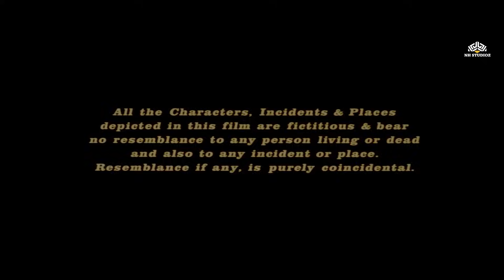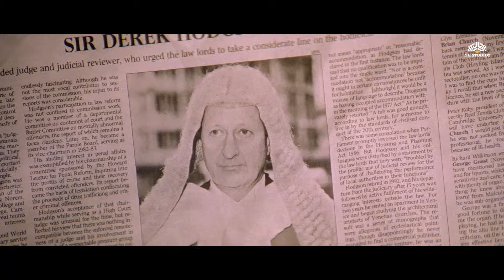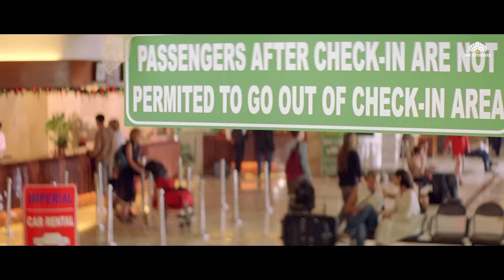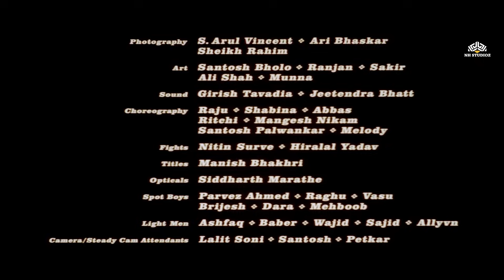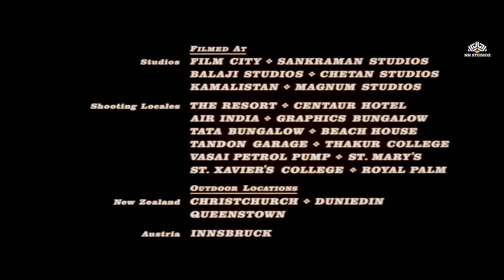Kucch To Hai | Bollywood Movie | Tusshar Kapoor, Esha Deol, Natassha | Alka Yagnik, K K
A group of friends accidentally throw professor Bakshi off a cliff after seeing a corpse in his house. Years later, during a reunion, they are stalked by a mysterious killer.
Kucch To Hai (2003)
Film cast: Tusshar Kapoor, Esha Deol, Natassha, Vrajesh Hirjee, Yash Tonk, Johny Lever, Rishi Kapoor, Moon Moon Sen, Jeetendra, Manoj Pahwa, Razzak Khan
Singer: Alka Yagnik, Babul Supriyo, K K, Priya Bhattacharya, Sadhana Sargam, Shaan, Sonu Nigam, Sunidhi Chauhan
Lyricist: Sameer
Music Director: Anu Malik
Film Director: Anil V Kumar, Anurag Basu
Film Producer: Ekta Kapoor, Shobha Kapoor
Genre: Suspense, Horror, Drama, Romance
Kucch To Hai (2003) Songs:
1.  Dil Ding Dong Ding Dole
2.  Kya Pyar Karoge Mujhse
3.  Itani Pyari Nahi Lagi Aaj Tak Hai Re
4.  Aisa Kyon Hota Hai
5.  Hone Laga Hone Laga
6.  Pyar Pyar Me
7.  Yeh Yeh Yeh Meraa Dil